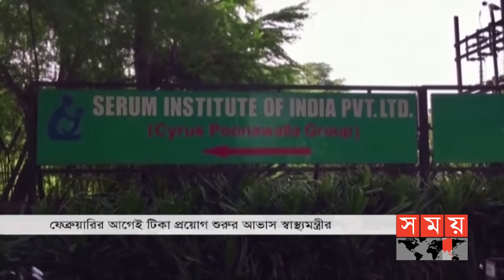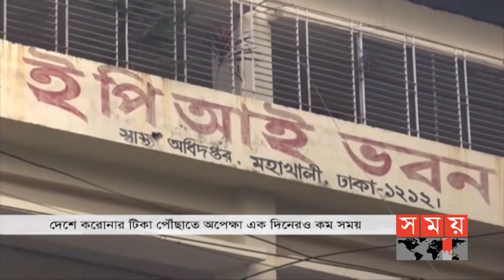দুপুরের সময় | দুপুর ২টা | ১৯ জানুয়ারি ২০২১ | Somoy TV Bulletin 2pm | Latest Bangladeshi News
দুপুরের সময় | দুপুর ২টা | ১৯ জানুয়ারি ২০২১ | Somoy TV Bulletin ২pm | Latest Bangladeshi News